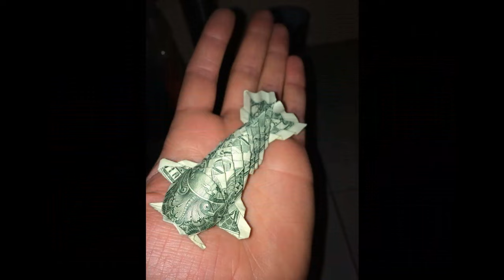Extra Free Time During Quarantine And Decided To Make Something Cool